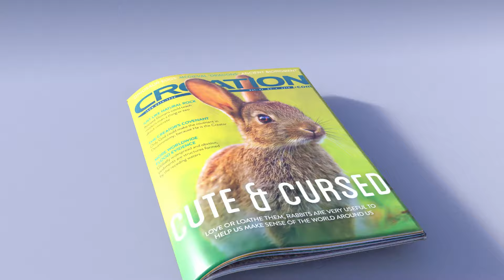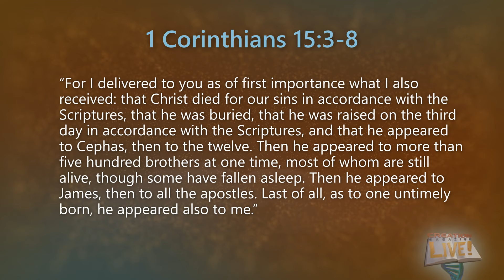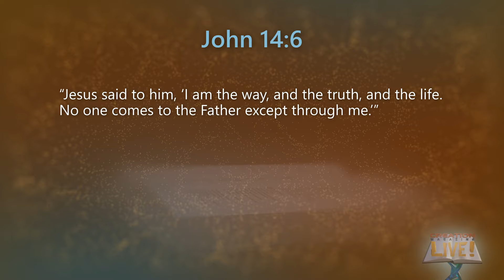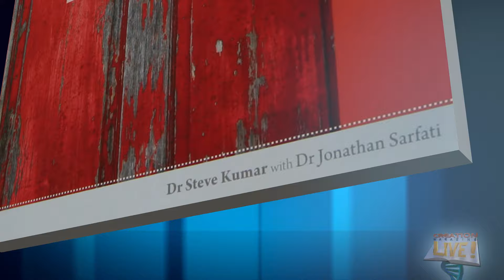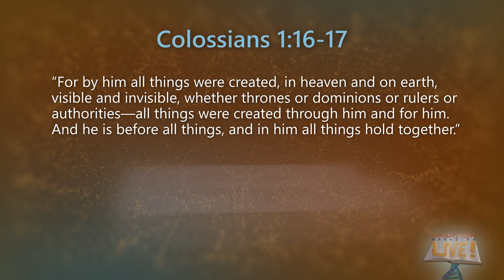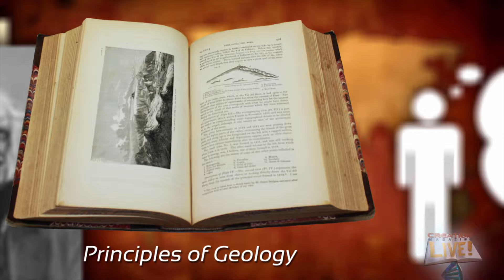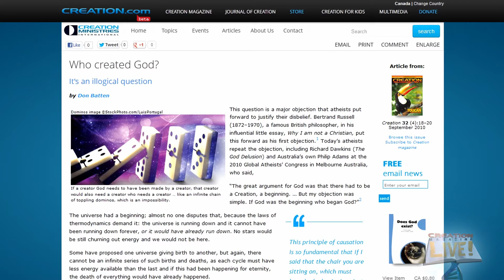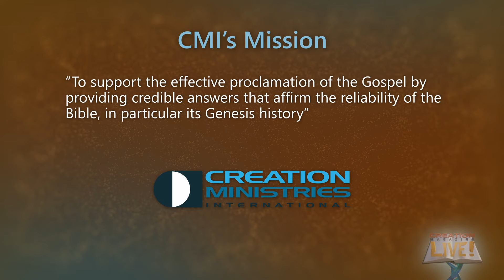Exposing the truth about creationists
Skeptics claim Christians can’t do real science because of their faith and some believers say we don’t need science, just faith. So, do we believe 6-day creation because of science or because of the Bible?